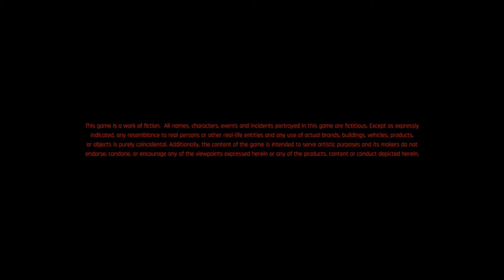Cyberpunk 2077 Part 1 - Character Customization -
Welcome to the Lord Gamerson walkthrough of Cyberpunk 2077. In this walkthrough there will be some commentary throughout the game but unlike most let's play/walkthroughs it will be minimal. This first video has no commentary. This is the character customizer for Cyberpunk 2077. This is played on the PS4. If you are wondering why the graphics look like they are in 480i resolution that's the way it looks on PS4 at this time.